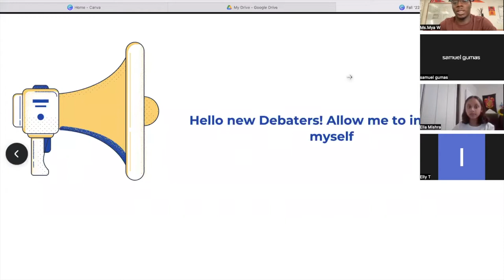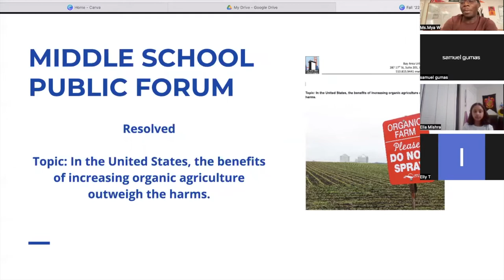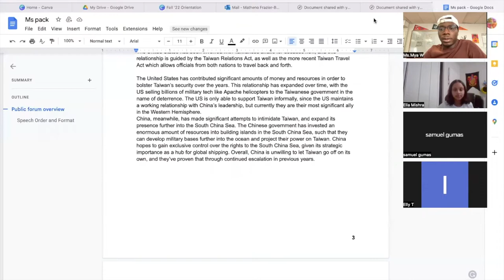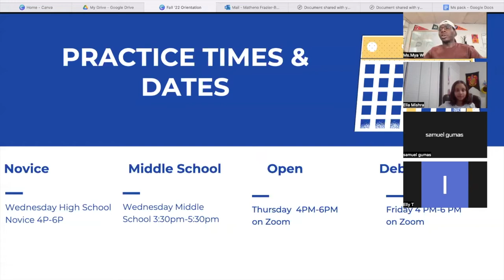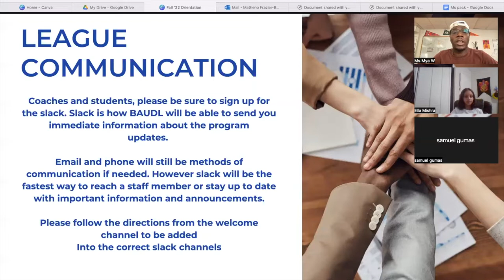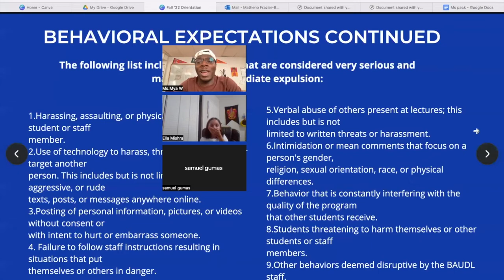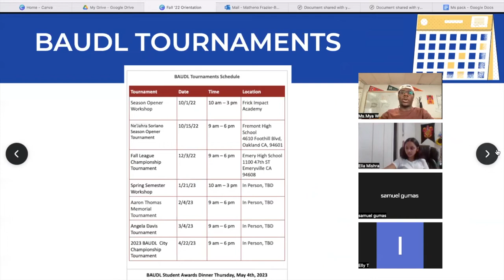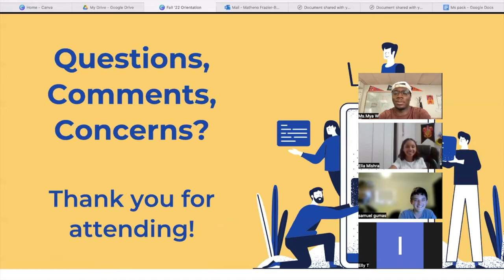MegaNovice Open Orientation Fall 2022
Woot Woot! The BAUDL train is in motion. We are steadily moving down the track to another successful year!